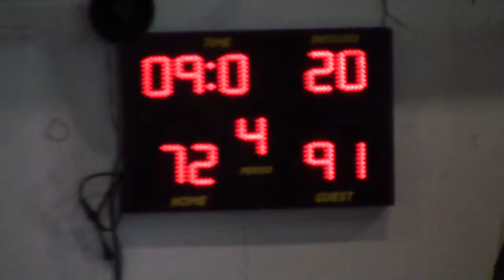TUNE UP GAME: NUGEN VS CITIMOTORS 3RD QTR